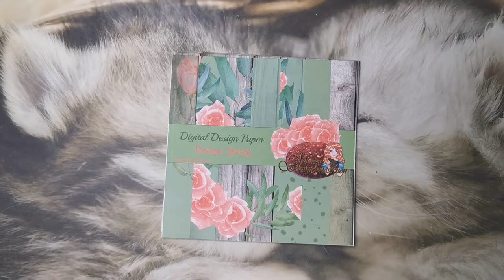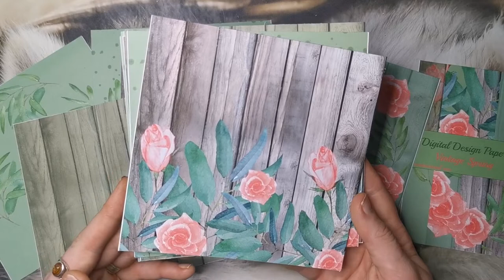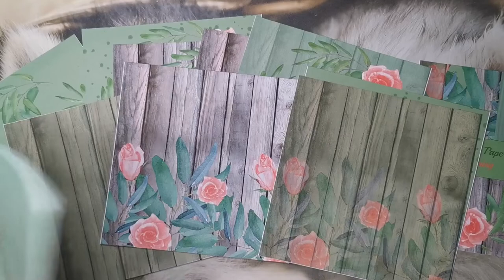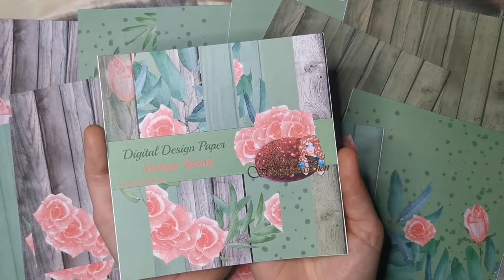Digitales Design Papier - Vintage Spring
Digital Design Paper Vintage Spring:

*ATG Kleberoller
*Nachfüller Doppelseitiges Klebeband für ATG 12mm
*Adapter für ATG 6 mm
*Nachfüller Doppelseitiges Klebeband für ATG 6mm

*Papierschneider mit Schneide- und Falzklinge
*Ersatzklinge für Papierschneider
*Scoring Board in cm
*Stanze für Briefe (Kerbenstanzer)
*3 Stk. Stanze Rund 9, 16, 25mm

*100 Stk. Magnete 5x1mm
*50 Stk. Magnete 10x2mm

*Klarsichtfolie Overheadprojektor

*250 Blatt Cardstock weiß 200 g A4
*250 Blatt Cardstock weiß 200 g A3

*50 Blatt Cardstock schwarz 300 g A4
*100 Blatt Cardstock schwarz 220 g A4
*50 Blatt Cardstock schwarz 300 g A3
*50 Blatt Cardstock schwarz 130 g A3

*Stempelkissen für Embossing und Wasserzeichen durchsichtig
*Stemeplkissen schwarz für Keramik, Glas Kunststoff uvm. (Wasserfest)

*Fimo Knete und Lack Starterset

Music prod. by Club25

💰 Buy his tracks on 💰

*Affliate Link = kostet euch keinen Cent mehr, als wenn ih den Artikel selber googlet, aber unterstützt meinen Kanal. Daher bin ich für jeden Kauf über meinen Link dankbar!